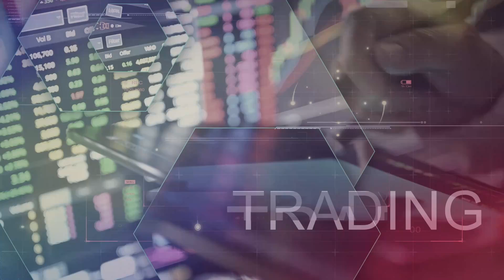012 - Sanjeev Lakhanpal & Dr Paul Netherwood of Horizon3 Investment Management (Part I)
In this engaging episode of The Algorithmic Advantage, we explore the fascinating world of quantitative trading with experts Sanjeev Lakhanpal and Dr. Paul Netherwood from Horizon Capital.

The discussion highlights Sanjeev's unique journey from physics to finance and Dr. Netherwood's transition from scientific research to trading systems development, illustrating the diverse skill sets in the field. Key focuses include the innovative use of Digital Signal Processing (DSP) to analyse market trends and the integration of adaptive pattern recognition in trading strategies, showcasing Horizon Capital's unique approach to navigating the complex financial markets.